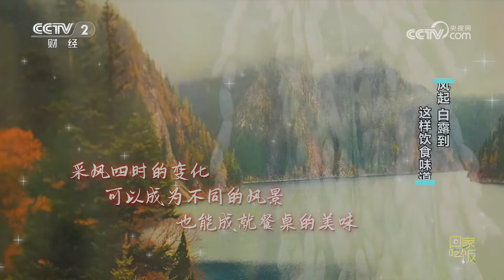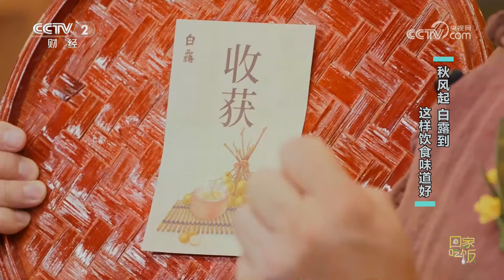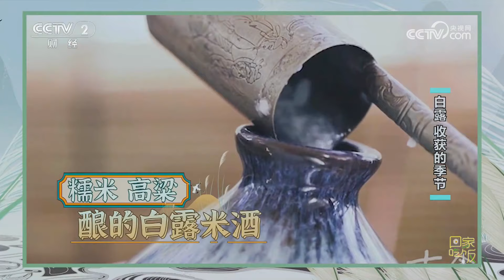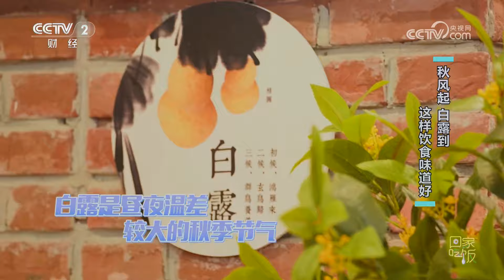《回家吃饭》鲈鱼肥 肉质美 白露到 这样饮食味道好！20230907 | 美食中国 Tasty China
本期节目主要内容：  本期两位嘉宾，一位是文化学者崔岱远，另一位是融合菜大厨马越。鲈鱼秋自肥，入秋后鲈鱼开始大量进食，囤积脂肪过冬，此时鲈鱼肥，肉质美。马越大厨将软嫩的鲈鱼和酥脆的杏仁搭配，做一道富有诗意浪漫的菜。